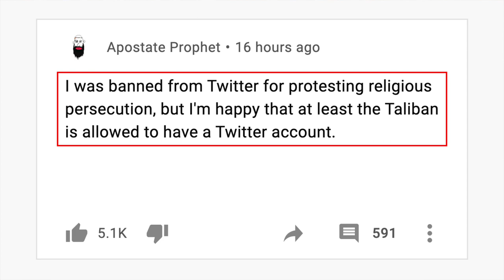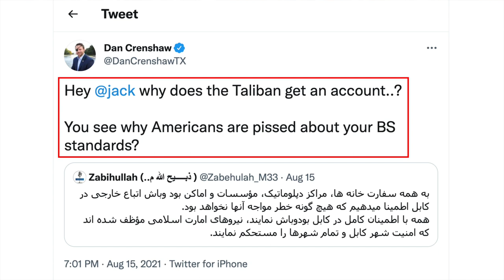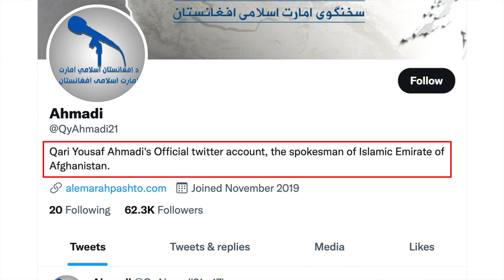The Taliban on Twitter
Twitter regularly bans Americans for being on the "wrong" side of various political and religious issues. Meanwhile, Taliban officials (such as Zabihullah Mujahid and Qari Yousaf Ahmadi) post their tweets with impunity. The Apostate Prophet and Congressman Dan Crenshaw have called out the double standards. Why is the Twitter Trust and Safety Team prone to such hypocrisy? David Wood discusses the issue.